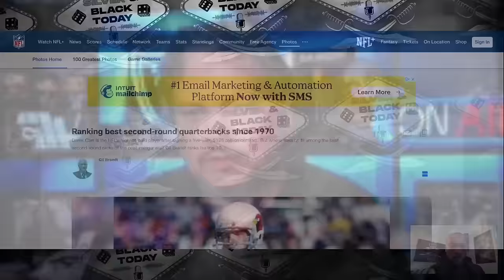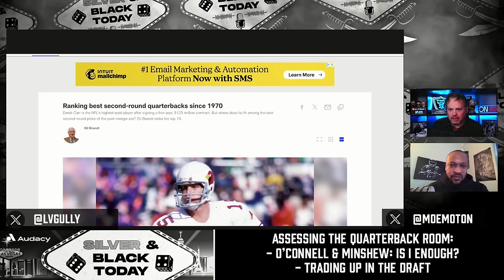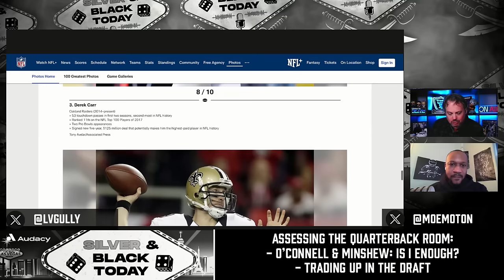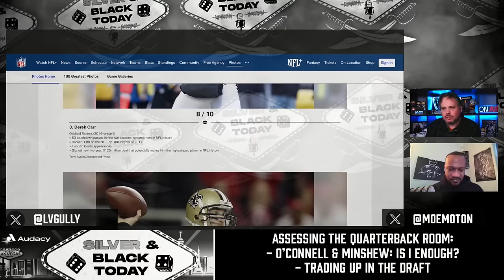Raiders Roster Update: What You Need to Know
Get the latest updates on the Las Vegas Raiders roster! From free agency signings to their future at QB, we've got everything you need to know about the Raiders. Can the Raiders still trade up into the Top 5 in the 2024 NFL Draft? If not, where do they get another QB? Scott Gulbransen and Moe Moton have you covered!DStay informed and up-to-date with the latest news on your favorite team.